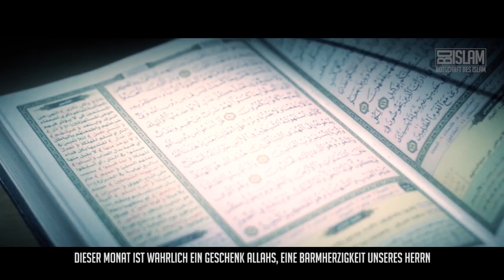Iftar Bilder ᴴᴰ ┇ Worte zum Nachdenken ┇ BDI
Wir durchleben durch Allahs Gnade gerade eine unbezahlbare und gewaltige Zeit. Denn wir befinden uns im König aller Monate, den Ramadan. Doch leider sehen wir, dass der Sinn dieses Monats von vielen von uns verfehlt und nur auf oberflächliche Dinge beschränkt wird. Dieses Video sollte uns gerade am Anfang des Ramadans zu denken geben, sodass wir diesen gewaltigen Monat sein Recht geben und es nicht vergeuden.